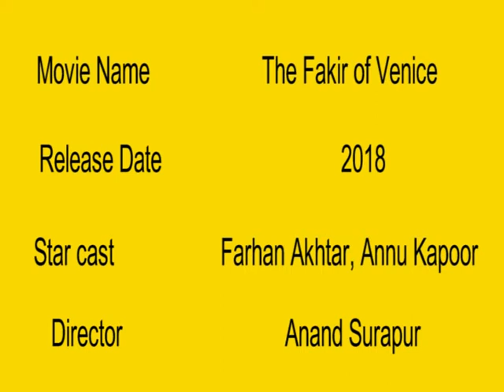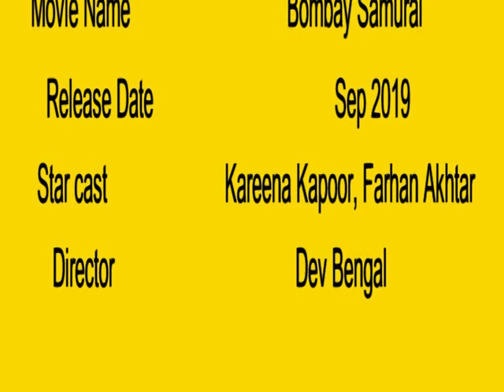Farhan Akhtar upcoming movies 2017 2018 2019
Farhan Akhtar upcoming movies